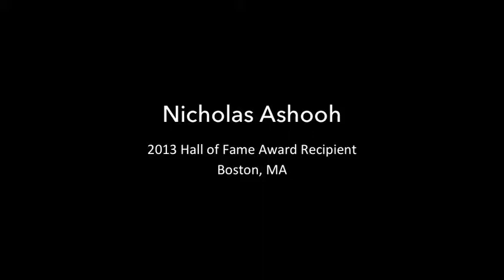2013 Hall of Fame Award - Nicholas Ashooh (Part 1)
Part one of the remarks from Nicholas Ashooh, Senior Director of Corporate and Executive Communications for APCO Worldwide and recipient of the 2013 Hall of Fame Award.